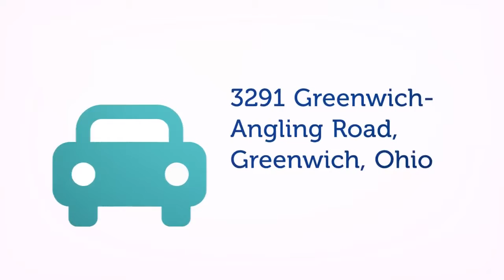South Central Fine Arts Festival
South Central Fine Arts Festival GM